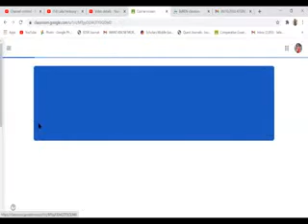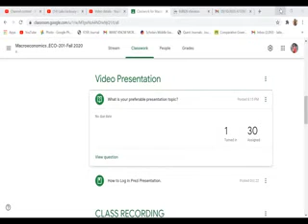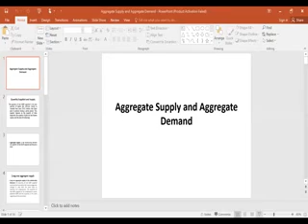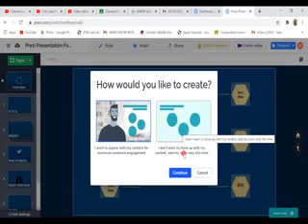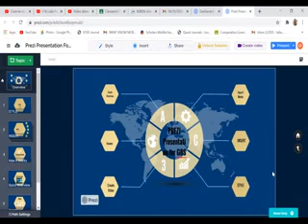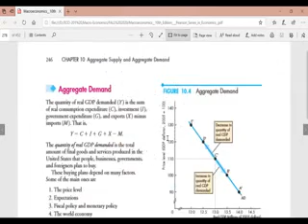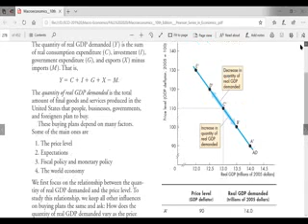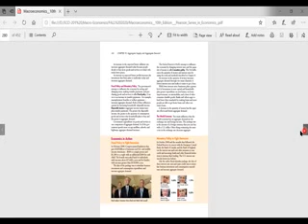Discussion about video Presentation